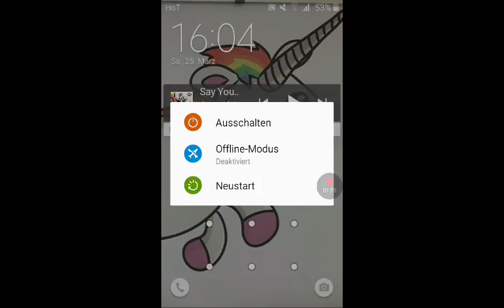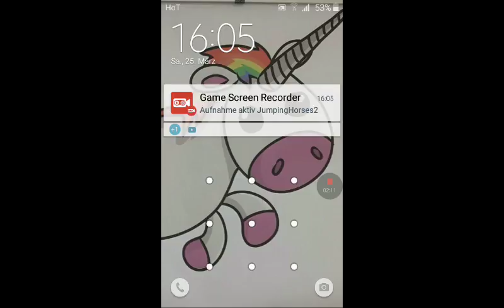Laila dreht durch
Meine unbiolegische Schwester dreht durch lasst bei Laila lol ein Abo da